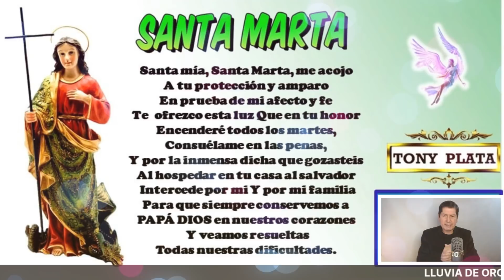NÚMEROS GANADORES PARA HOY 17 AGOSTO /TONY PLATA LOTERIAS Agosto 2021🧚‍♀️🧚‍♀️🧚‍♀️ CHANCE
NÚMEROS GANADORES PARA HOY 17 AGOSTO /TONY PLATA LOTERIAS Agosto 2021🧚‍♀️🧚‍♀️🧚‍♀️ CHANCE.PARA GANAR EN LOS SORTEOS DEL CHANCE Y LAS LOTERIAS DE COLOMBIA.NÚMEROS GANADORES PARA HOY 17 de Agosto DE 2021, PARA SALIR GANADORES EN LOS SORTEOS DE LAS LOTERÍAS Y CHANCES DE COLOMBIA,HORÓSCOPO DE LAS HADAS Y HORÓSCOPO DE LOS GNOMOS.NÚMEROS GANADORES PARA HOY PARA GANAR EN LOS SORTEOS DE LOS CHANCES ,BALOTO Y LAS LOTERÍAS DE COLOMBIA Y REPUBLICA DOMINICANA , ,RESULTADOS DE LOS SORTEOS ,HORÓSCOPO DE LOS GNOMOS Y HORÓSCOPO DE LAS HADAS🍀🍀🍀⭐🌟🧚‍♀️NÚMEROS ACERTADOS DE AGOSTO DE 2021 ⭐🌟🧚‍♀️TONY PLATA. florida lottery loteria quini 6 javis predice , numeros para hoy numero para hoy, numeros fuertes para hoy ,numero, Janin farias,janin..Republica Dominicana.